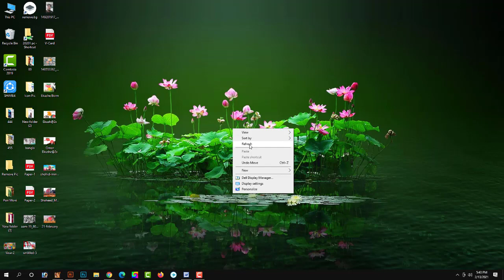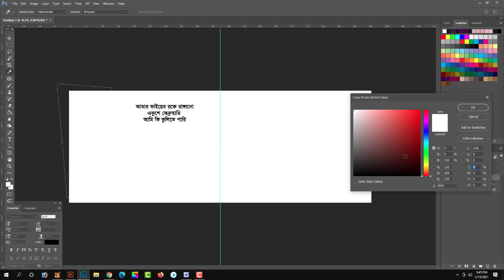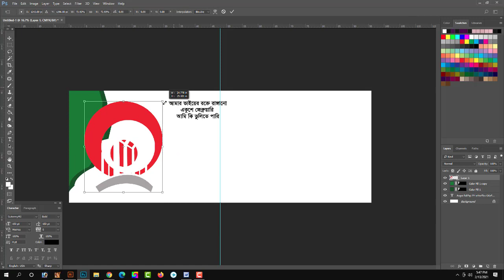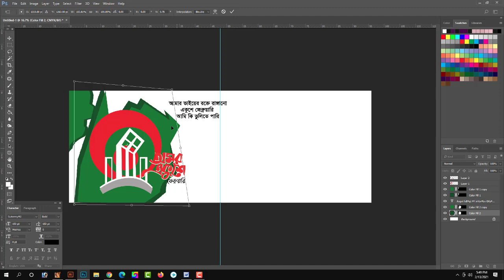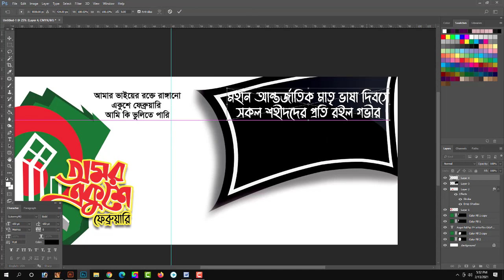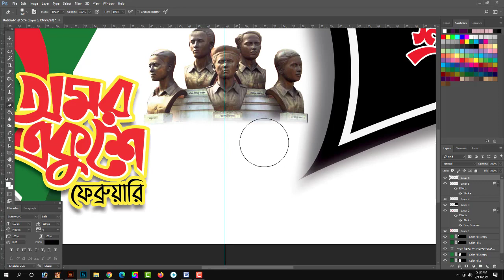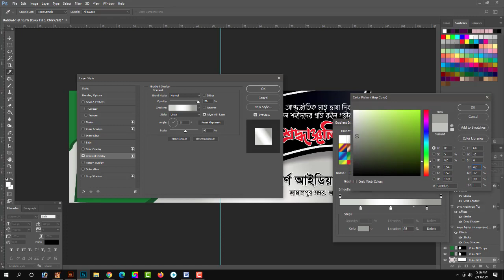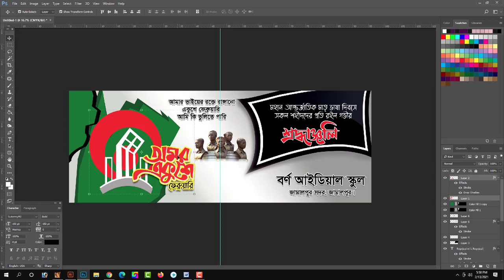21 February Banner (2021) ২১শে ফেব্রুয়ারির ব্যানার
21 February Banner Design Adobe Illustrator cc, Adobe photoshp cc  Bangla Tutorial 2021